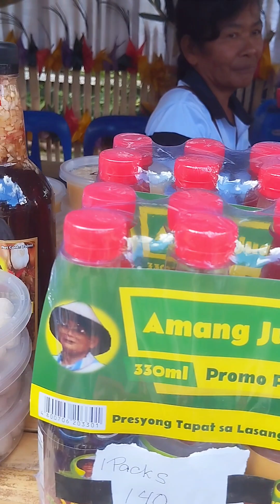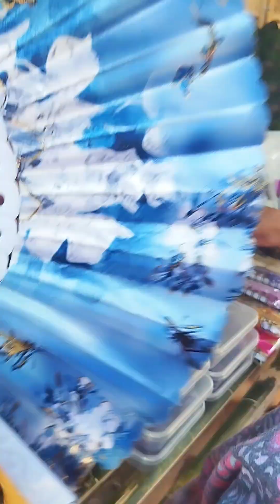Agdangan Day | Agdangan Quezon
Hello guys welcome sa aking channel